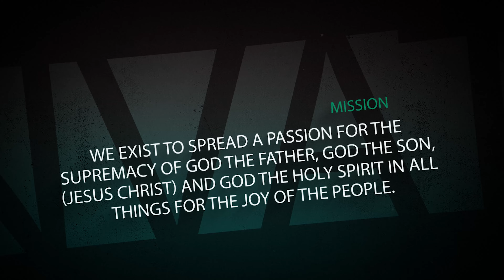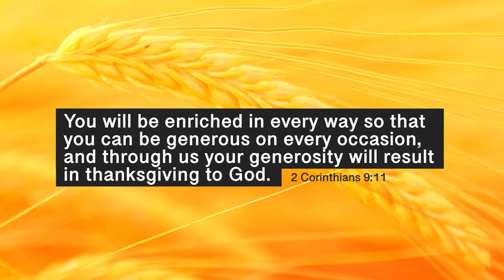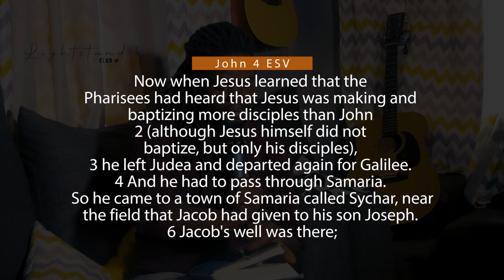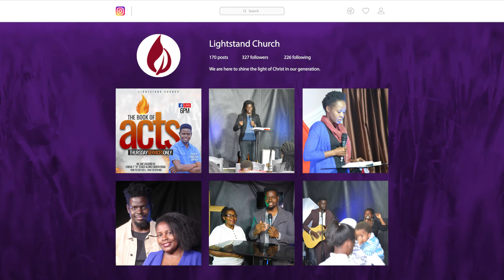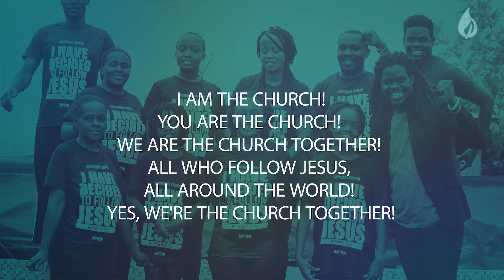This is More Than a Well!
Matthew 5:16 The Message (MSG)
“Here’s another way to put it: You’re here to be light, bringing out the God-colors in the world. God is not a secret to be kept. We’re going public with this, as public as a city on a hill. If I make you light-bearers, you don’t think I’m going to hide you under a bucket, do you? I’m putting you on a light stand. Now that I’ve put you there on a hilltop, on a light stand—shine! Keep open house; be generous with your lives. By opening up to others, you’ll prompt people to open up with God, this generous Father in heaven.